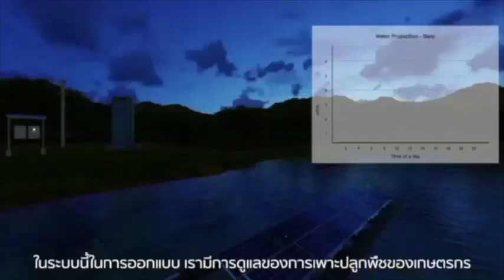ในหลวงและพระราชินีเสด็จพระราชดำเนินไปตรวจเยี่ยมสระบ่อดินขาว อ.ตาคลี จ.นครสวรรค์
ในโอกาสที่พระบาทสมเด็จพระเจ้าอยู่หัวและสมเด็จพระราชินีจะเสด็จพระราชดำเนินไปบำเพ็ญพระราชกุศลทอดผ้าป่าและตรวจเยี่ยมโครงการพระราชทานบ่อดินขาว เพื่อให้ประชาชนได้มีน้ำใช้ประโยชน์ที่อ.ตาคลี จ.นครสวรรค์ ดังนั้นจึงขอนำทุกท่านมาเรียนรู้โครงการนี้ไปพร้อมไปกัน